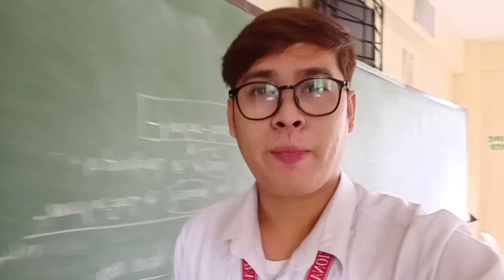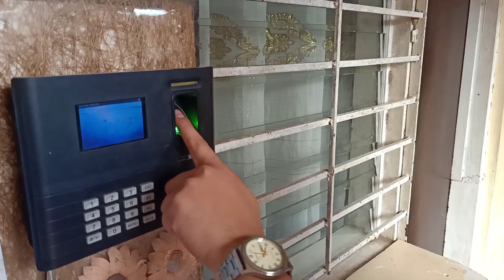A Day in my LIFE as a TEACHER